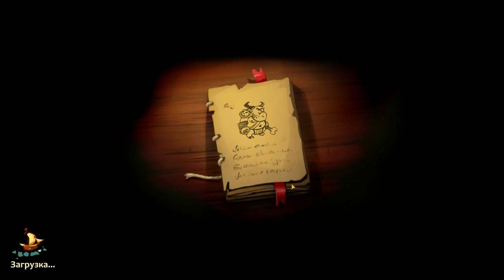Braveland Heroes ЗНАТНО ОТХВАТИЛ ЛЮЛЕЙ 😎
Braveland Heroes – игра старой школы пошаговых RPG стратегий. Установите приложение и наслаждайтесь многочисленными сражениями.

По сюжету игры, Царский скипетр Семи Королевств был похищен. На помощь королям пришли самые могущественные герои. За возвращение скипетра им была обещана ценная награда. Вам предстоит добыть скипетр любой ценой. Ведите за собой легионы героев, сражайтесь с боссами. В процессе игры к вашей армии будут присоединяться союзники — лучники, звери, монахи, рыцари и другие.

Особенности игры Braveland Heroes:

Захватывающие PvE и PvP режимы игры;
Рисованный HD игровой мир;
Возможность выбора из трех персонажей: варвар, пират и колдунья;
Много возможностей для создания и усовершенствования оружия и боеприпасов;
Устрашающие подземелья и другие локации;
Захватывающие битвы с непредсказуемым финалом;
Ценные призы и награды;
Множество могущественных боссов;
Наличие игрового сообщества и команды поддержки.